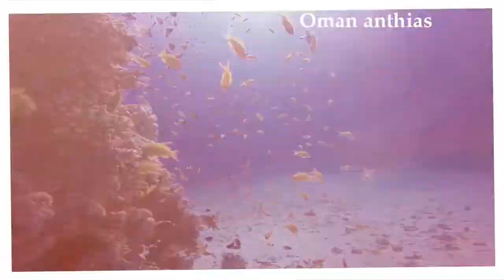미경(OW), 용세(AOW)님 다이버 도전